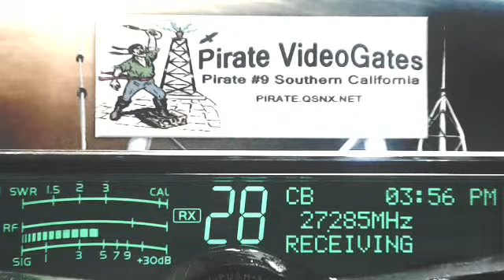105 AR, Rabbit 598 TN+, LiveWire 360 TN, Banjo TN+, Rumbler 148 BCCan, RadioMan 445 MS